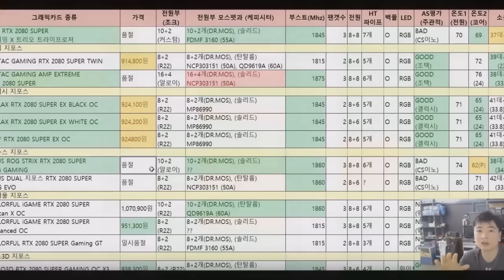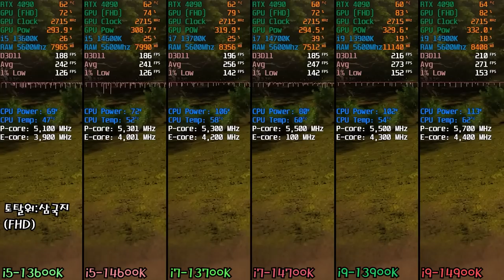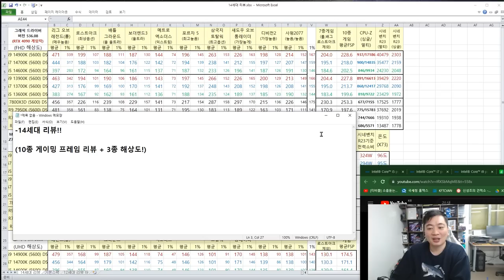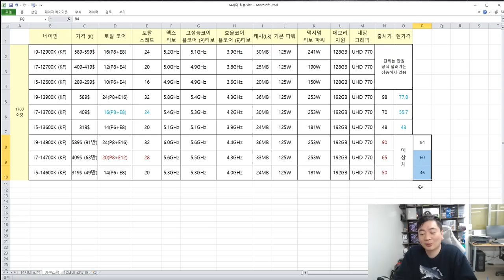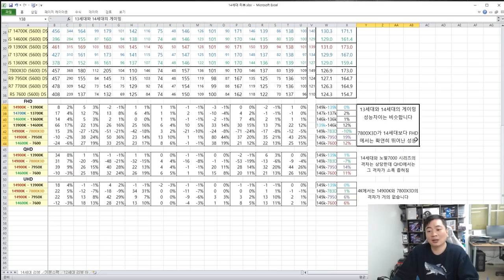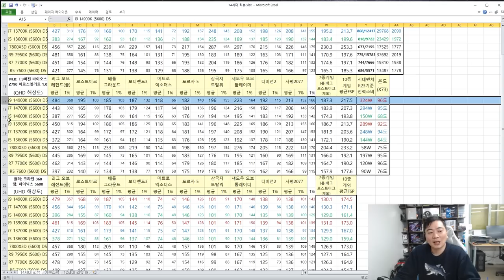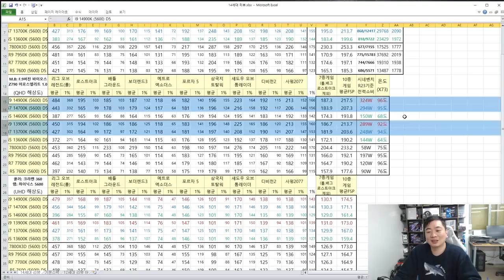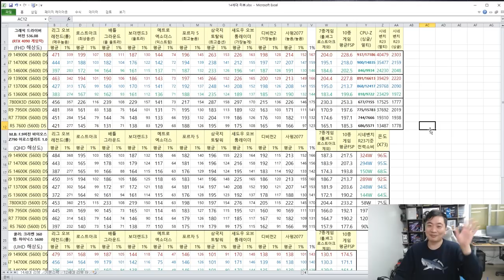14세대 "찍먹" (이맛은? 익숙한 맛이구나) - 10종 게이밍 리뷰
14900K 14700K 14600K 가... 출시 되었습니다
하지만 13세대에 14세대라고 적어놔도 차이를 모르겠군요

택갈이? 페이스리프트?

가격이 동결이라던데.. 과연? (난 믿지않지)

(아 14700K는 그래도 E코어 4개 추가되어서 알아볼지도?)